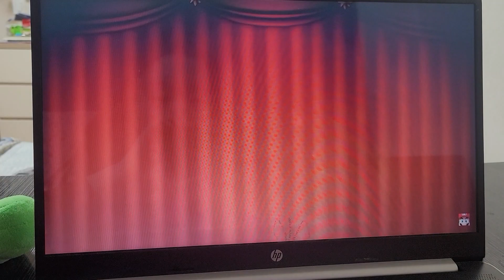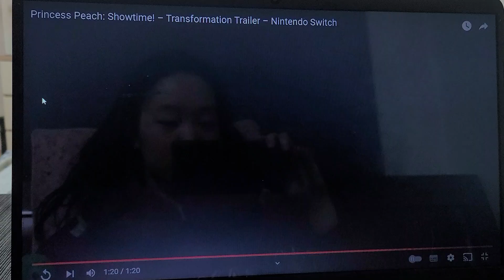Ginnah reacts to Princess Peach: Showtime - MORE TRANSFORMATIONS!!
I need this game now